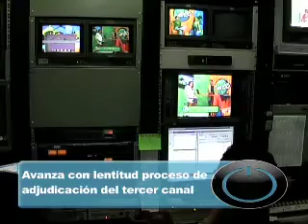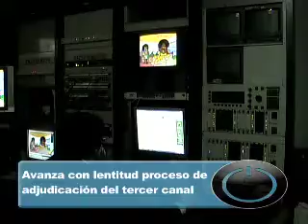Avanza con lentitud adjudicación del Tercer canal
Innumerables inconvenientes se han presentado en el proceso de adjudicación del tercer canal en Colombia.